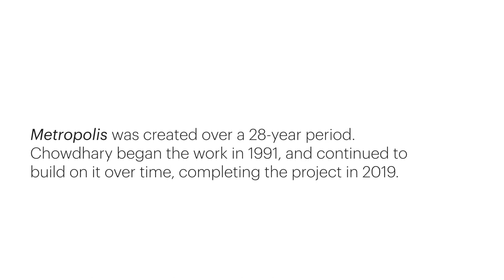Metropolis by Lubna Chowdhary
Art Jameel Collection Display at Jameel Arts Centre

Metropolis is a multi-object work of 1000 handmade clay sculptures that celebrate architectural ornamentation and take inspiration from the concept of ‘horror vacui’, or the fear of empty space, in Middle Eastern and South Asian art and design. Born in Tanzania to a family of Indian origin, raised in the United Kingdom, and with her extended family settled in Pakistan, Lubna Chowdhary attributes the incorporation and distortion of international design aesthetics in her practice to her diverse cultural background.